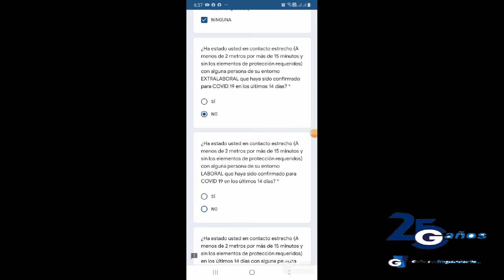un dia de trabajo en cuarentena